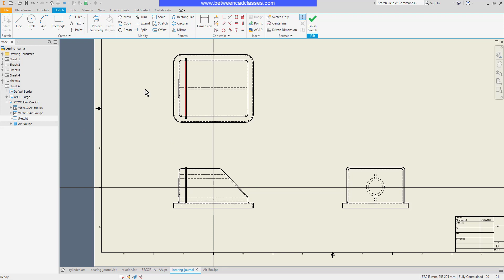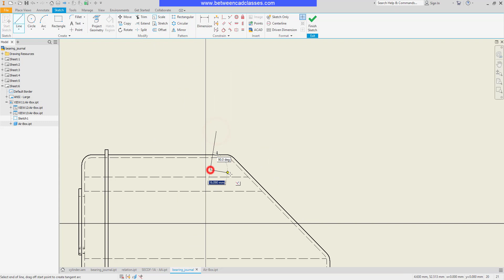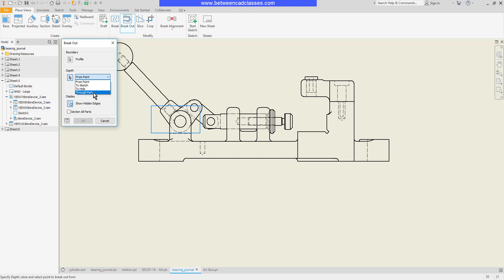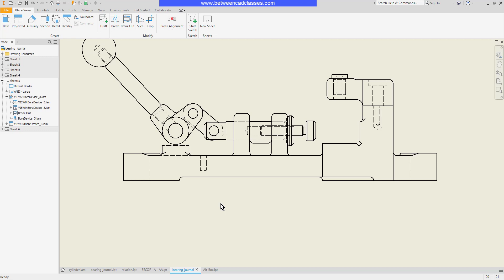Creating Break Out Views in Autodesk Inventor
In this video you will learn how to create break out views in an Autodesk Inventor drawing.

0:00 Introduction
0:17 Creating a sketch associated with a drawing view
0:58 Sketching a closed profile
1:18 Specifying depth
1:43 Starting the Break Out view tool
2:14 Creating a break out view in an assembly